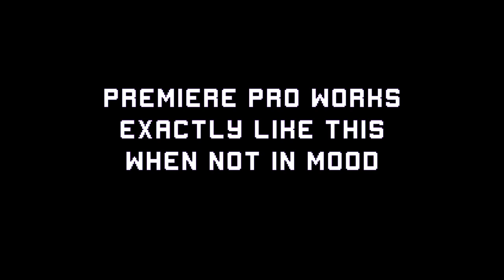(Headphones Recommended) Thank you so much for loving Konkan Unplugged!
Thank you so much for the love on Konkan Unplugged!

@livinginfilm01 was going through remaining footages from Konkan Unplugged shoot and the software got stuck. Treid to make a fun video out of it! Track used is "FUCK UP SOME COMMAS (CAREFUL WALKER EDIT)" by talented Sid Vashi.
Hope you all like this stuff!